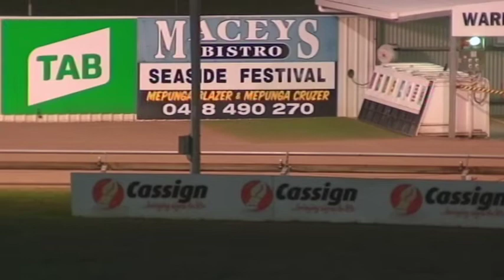WBL THU 15 APR 21 R4